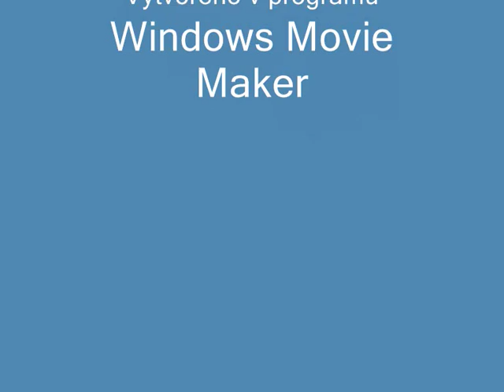Foto Parovozy Žamberk 23 5 2015